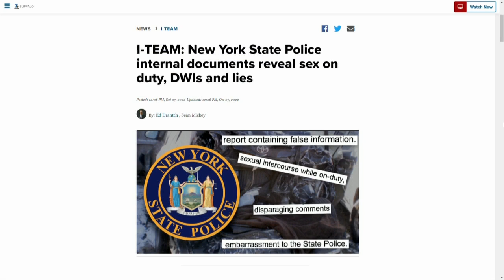I-TEAM: New York State Police internal documents reveal sex on duty, DWIs and lies